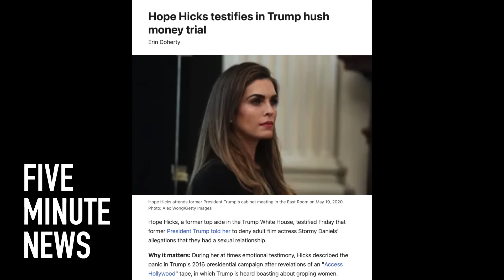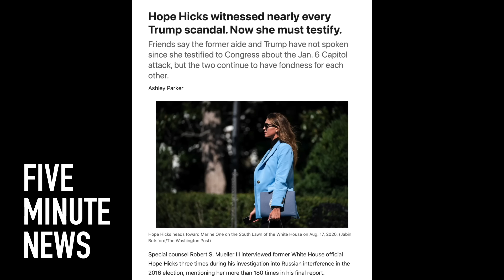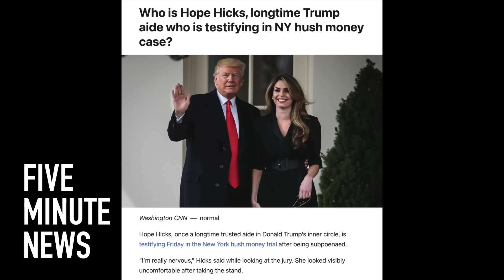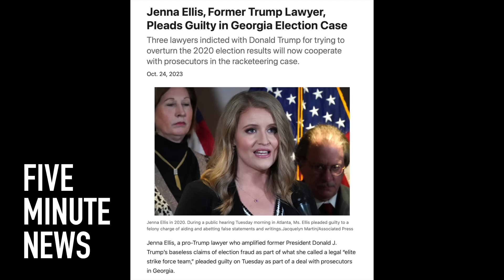Hope Hicks testifies as Trump's house of cards begins to fall. Anthony Davis reports.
Former White House aide Hope Hicks cried on the witness stand during former President Donald Trump’s hush money trial Friday when asked by his lawyer about her time working for the former president. She exposed that Michael Cohen liked to insert himself in to the 2016 campaign. Anthony Davis reports.